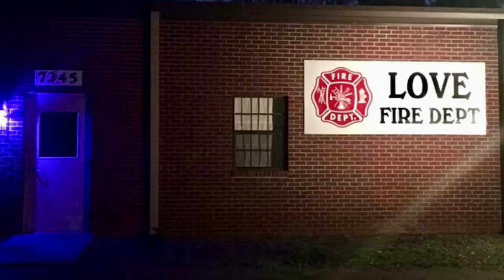O.U.T.R.E.A.C.H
Opportunity for Unlimited Training, Residency, Education, & Assistance for Community Helpers